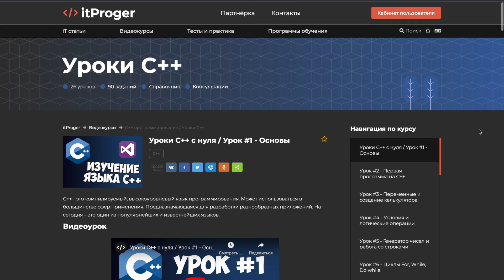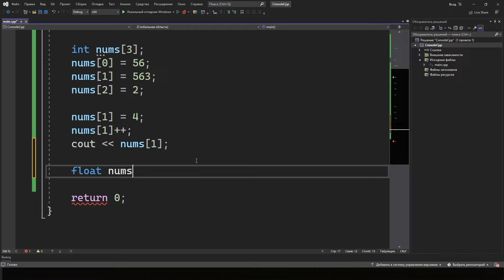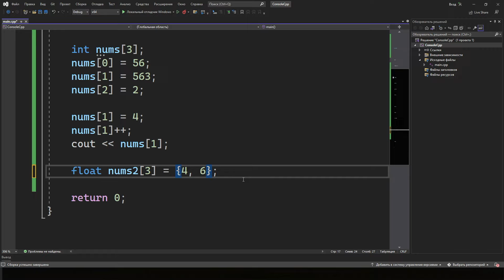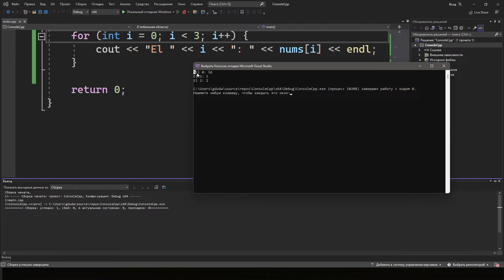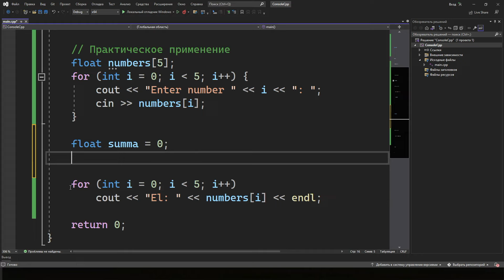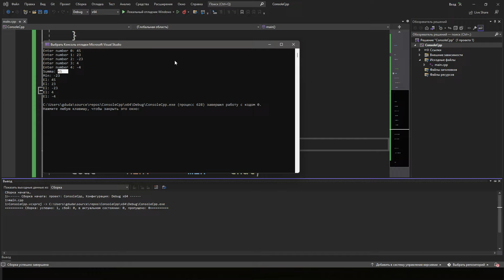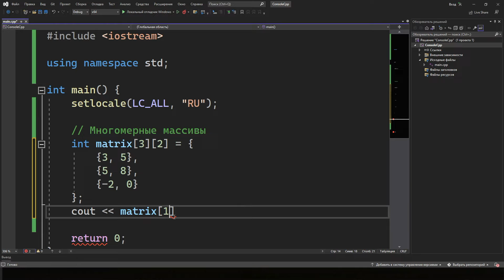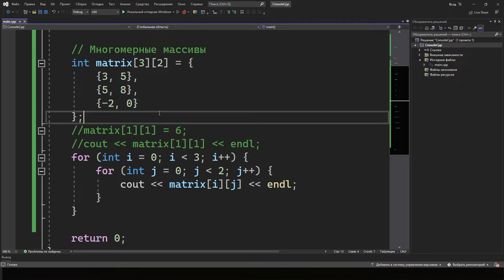Изучение C++ для начинающих / #7 – Массивы данных (одномерные и многомерные)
Массивы данных позволяют хранить большое количество данных в одном месте. За урок вы научитесь создавать массивы и использовать их. Вами будут изучены одномерные и многомерные массивы.

⏰  Тайм-коды:
00:00 - Начало
00:18 - Что такое массивы?
00:50 - Создание массива
02:00 - Работа с массивом
05:40 - Массив и данные в них
09:40 - Вывод всех элементов
12:50 - Установка данных от пользователя
15:50 - Сумма элементов
17:05 - Минимальный элемент
19:20 - Многомерные массивы
26:00 - Заключительная часть